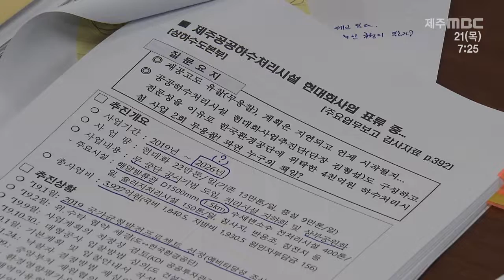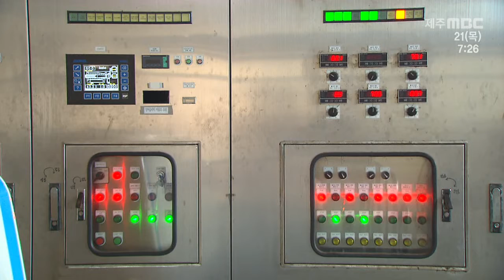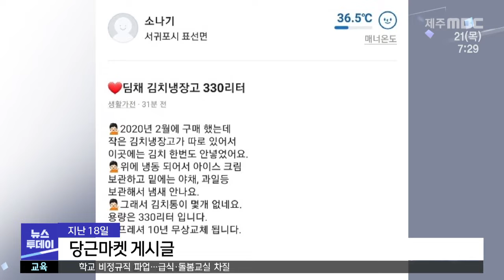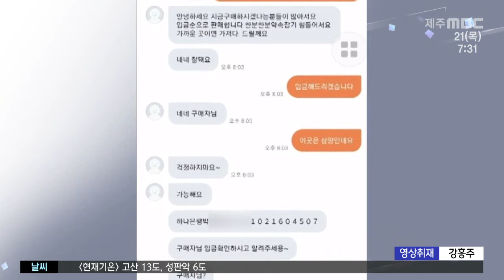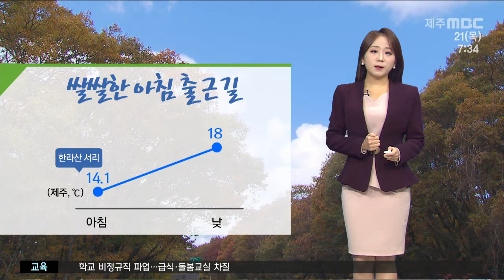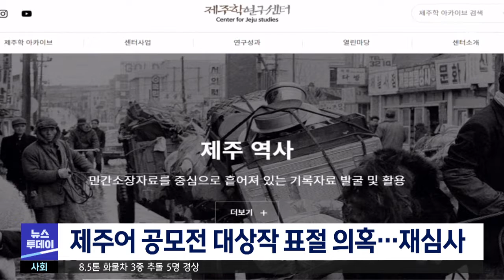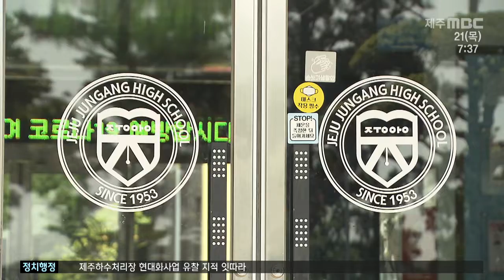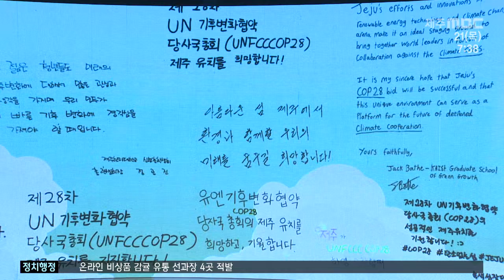MBC뉴스투데이 제주│전체 다시보기│2021년 10월 21일